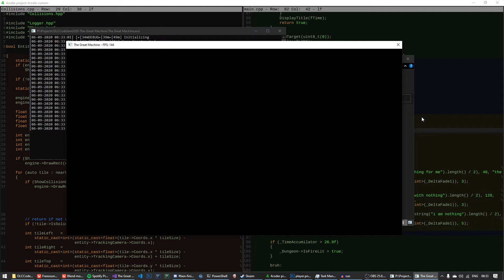The Great Machine (rev 2) - OLC CodeJam 2020